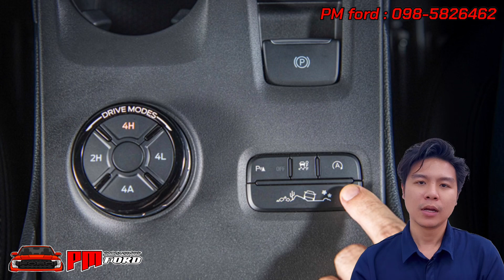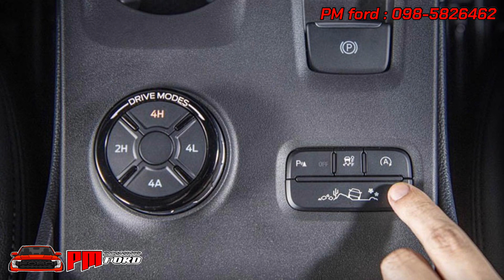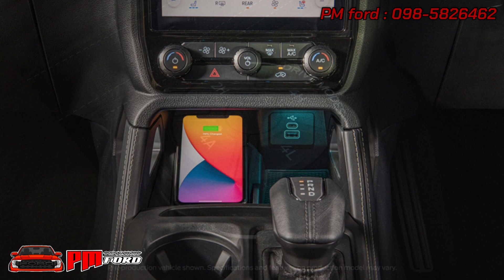Ford Everest Platinum V6 3.0L 4x4 ดีเซล 10AT 2024 by PM ford